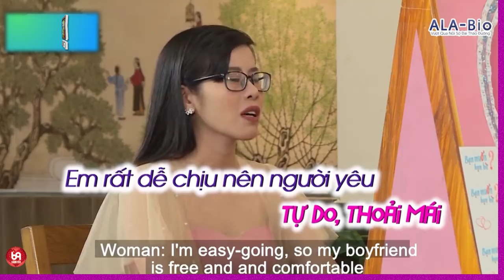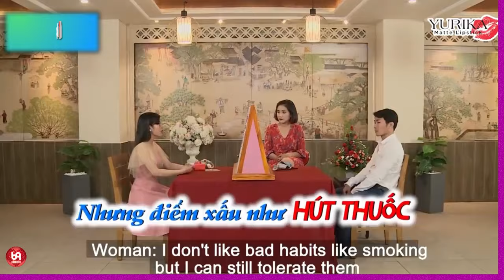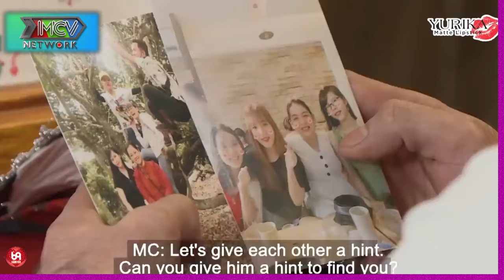'' Quên cảm giác HÔN '' Lời thú nhận của một chàng trai đã lâu lắm rồi chưa biết yêu là gì !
HAT_137
69 Cách Yêu là trang cập nhật những chương trình hẹn hò, ghép đôi, mai mối hot nhất hiện nay BẠN MUỐN HẸN HÒ, HẸN ĂN TRƯA, VỢ CHỒNG SON, YÊU LÀ CƯỚI, MAI MỐI CÙNG NGƯỜI LẠ